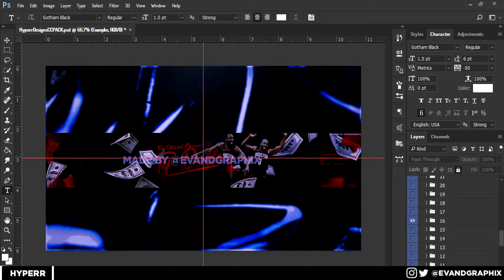*FREE* Hyperr`s Exclusive CC Pack - (Free CC Pack For Photoshop)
▽Check Out the description to view more info! ▽